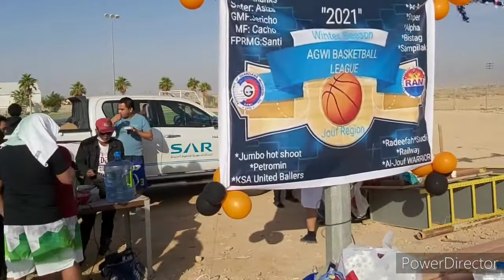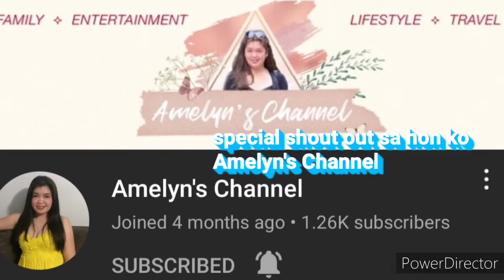Pinoy Basketball in Saudi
Saudi Pinoy Basketball